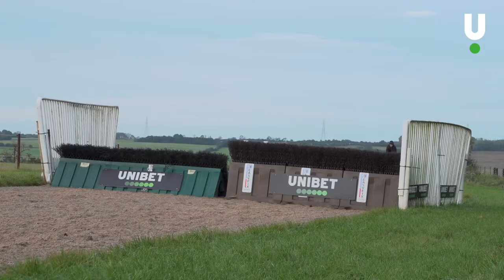Fergal O'Brien 2020/21 Jump Season Stable Tour